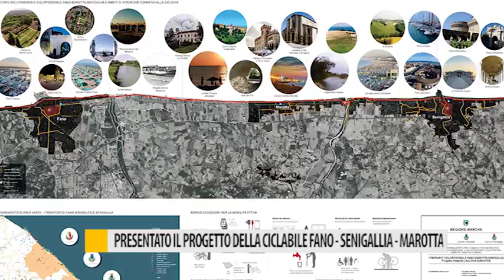Presentato il progetto della pista ciclabile Fano-Senigallia-Marotta